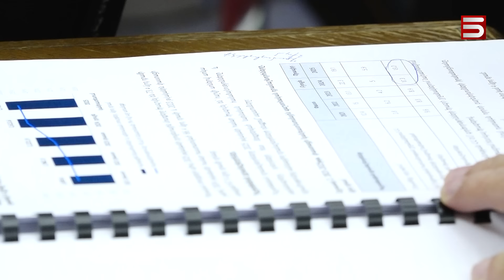Թուրքիայի օրը և հայ դեսպանին սպանելու սպառնալիքը՝ Եվրամիության սրտում.Բաքուն սպանում է խաղաղությունը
Բրյուսելում պայթած սկանդալը ջուրն է լցնում Հայաստան-Ադրբեջան խաղաղության գործընթացի շուրջ լավատեսություն առաջացնելու՝ պաշտոնական Երևանի ջանքերը. Ադրբեջանի դեսպանը սպառնացել է սպանել Հայաստանի դեսպանին:

Թուրքիայի ազգային տոնի առիթով Թուրքիայի դեսպանատան կազմակերպած ընդունելության ժամանակ է եղել միջադեպը: Եվրամիությունում Հայաստանի դեսպան Տիգրան Բալայանը ադրբեջանցի գործընկերոջից սպանության սպառնալիքներ է ստացել: